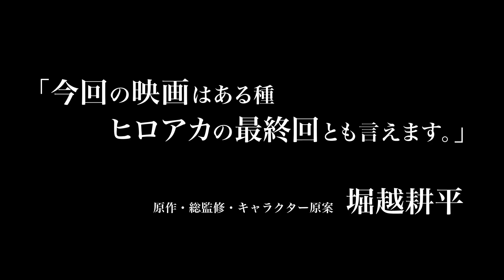「僕のヒーローアカデミア THE MOVIE ヒーローズ：ライジング」カウントダウンPV Vol.2 最凶の敵編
コミックスシリーズ累計発行部数2500万部突破！
原作・堀越耕平「僕のヒーローアカデミア」（集英社「週刊少年ジャンプ」連載）の劇場版最新作！！

『僕のヒーローアカデミア THE MOVIE　ヒーローズ：ライジング』12月20日（金）公開

原作・総監修・キャラクター原案：堀越耕平（集英社「週刊少年ジャンプ」連載）
声の出演：山下大輝　岡本信彦
梶裕貴　佐倉綾音　石川界人　井上麻里奈　増田俊樹　悠木碧　広橋涼　畠中祐　真堂圭　／　三宅健太　諏訪部順一　／　黒沢ともよ　寺崎裕香
今田美桜　井上芳雄

主題歌：sumika「ハイヤーグラウンド」（ソニー・ミュージックレコーズ）
美術監督：永井一男　色彩設計：菊地和子　撮影監督：古本真由子　CGディレクター：安東容太　編集：坂本久美子　音響監督：三間雅文